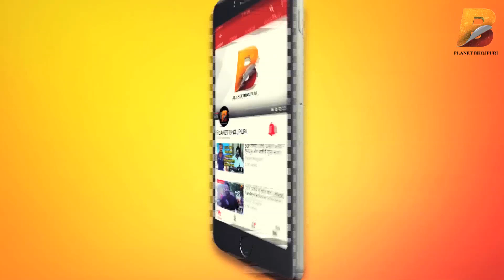Khesari Lal Yadav के Viral Video पे देखिये प्रियंका पंडित ने क्या बोली - Live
Planet Bhojpuri is a Destination for Bhojpuri Entertainment.  Khesari Lal Yadav के Viral Video पे देखिये प्रियंका पंडित ने क्या बोली - Live ! on Planet Bhojpuri